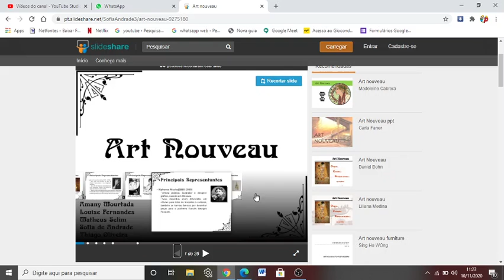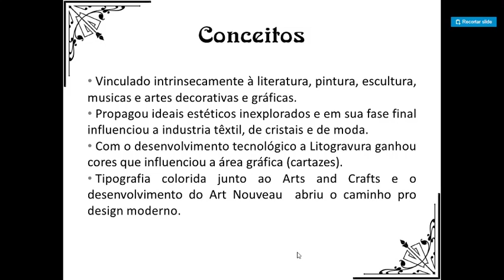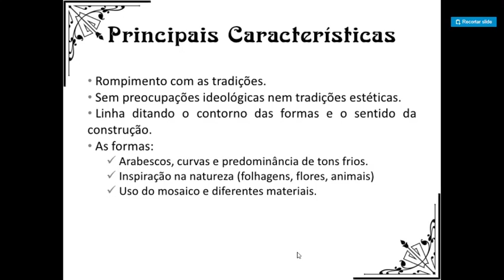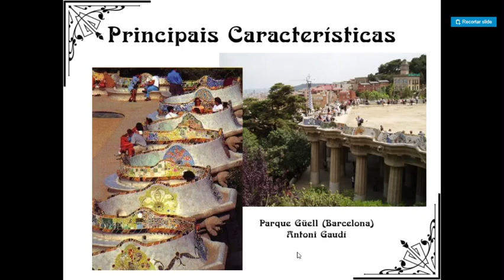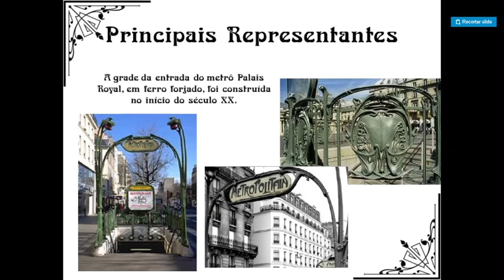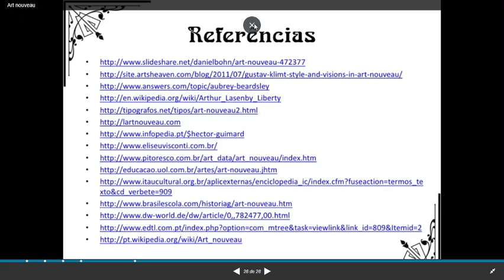ARTE 2º ANO MÉDIO